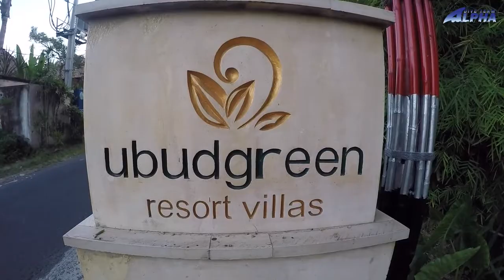Clarus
safe dive. every dive.